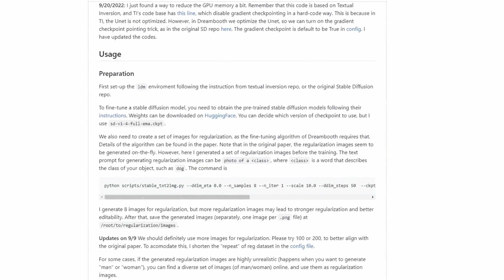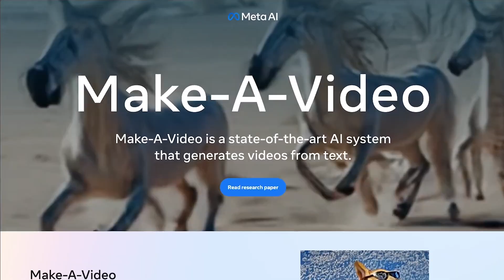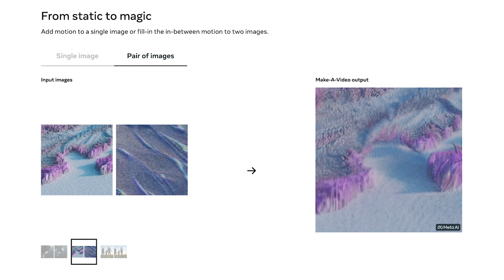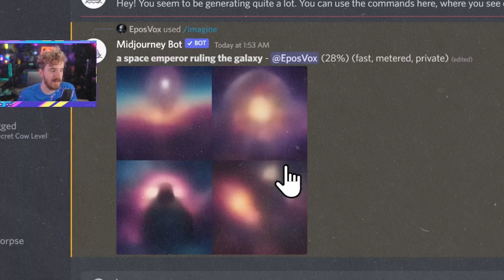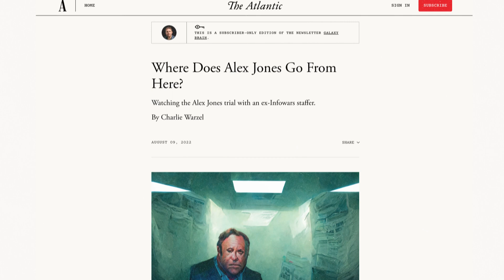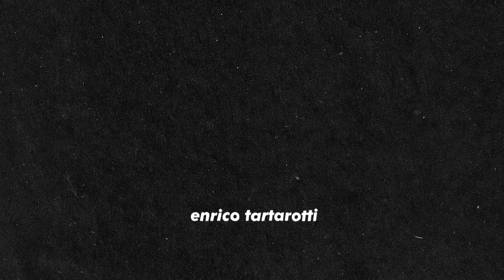AI Generated Videos Are Scary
📮 JOIN MY (FREE) EMAIL CLUB
Exclusive videos about tech, behind the scenes of how I make videos and building stuff on the internet

🖖 Hey! I'm Enrico and I am a Product Manager working in tech. On this channel I go behind the scenes of the design, psychology and stories behind technology and the products we use everyday.

Text to Video AI is the latest frontier of AI Art and AI content generation. With Meta's Make a Video Text to Video model, we are taking the first steps into a new uncharted territory that is both exciting and scary. But what will this mean for the hundreds of thousands that are working in sectors related to video?

UPDATE: As I was publishing this video, Google released Imagen Video, their own text to video AI model. Things are definately heating up!

📚 SOURCES
YouTube videos showcased: